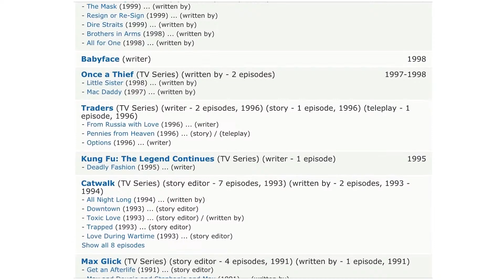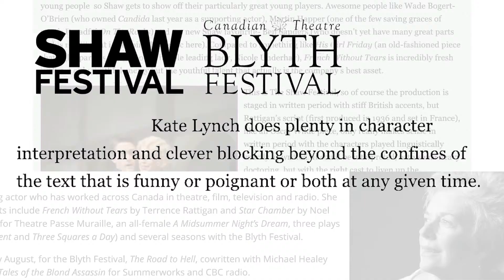Meatballs - Live Q&A with Director Ivan Reitman and co-stars Jack Blum and Kate Lynch